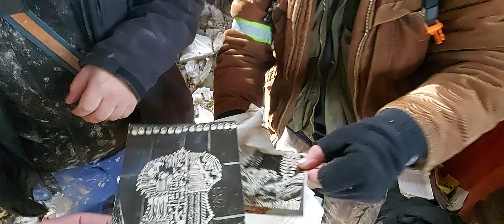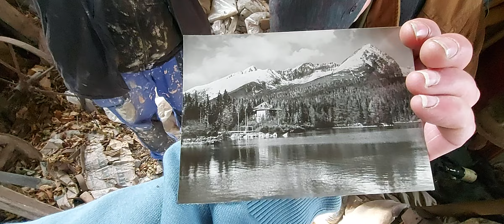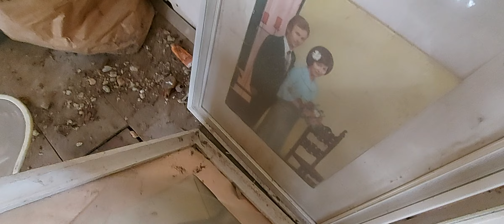STATEK HUDEBNÍKA 🎷spolu s @urbexdave1 a urbex Milo